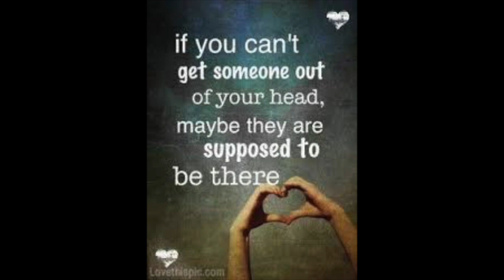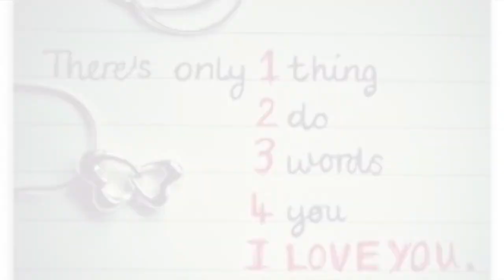A Lovers Message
This video is about A Lovers Message